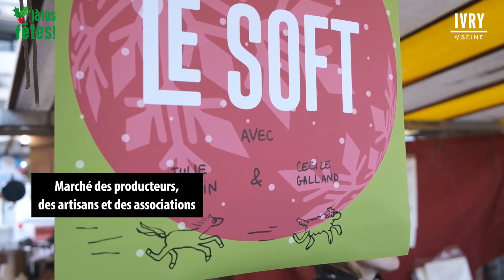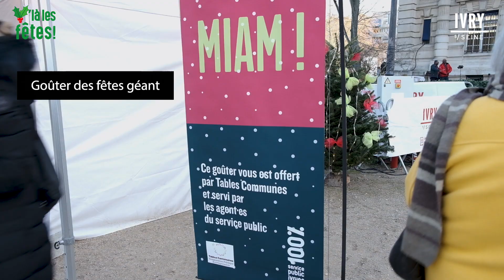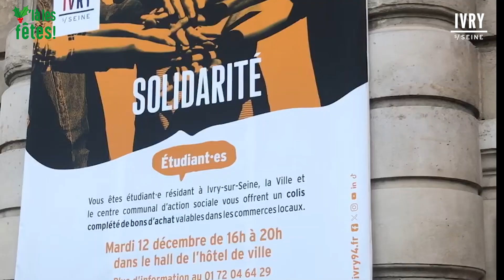Ca s est passé à Ivry - V'là les Fêtes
Retour en vidéo sur les festivités de fêtes de fin d'année à Ivry-sur-Seine : marché des artisans, des producteurs et des associations, marché des artistes, spectacles, goûter géant...